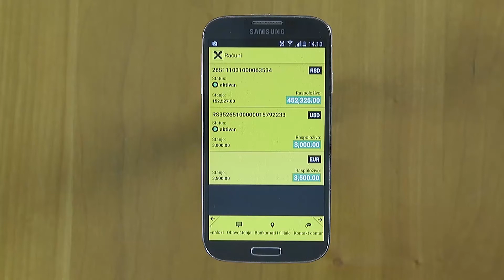12 Opcija Obavestenja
Oglasna poruka nije više aktuelna. Za aktuelnu ponudu molimo Vas posetite
Nova aplikacija za mobilno bankarstvo za pravna lica i preduzetnike